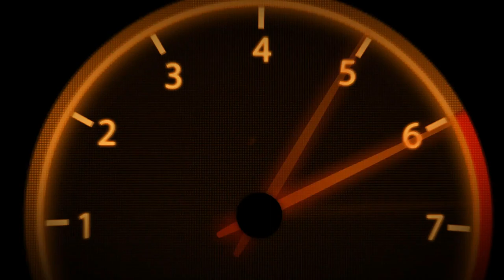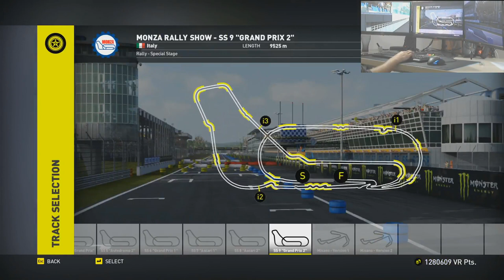VR64 | VR46World | Rally Special Stage | #52